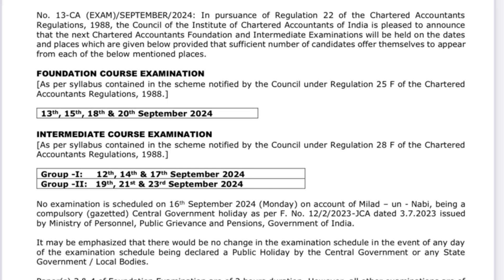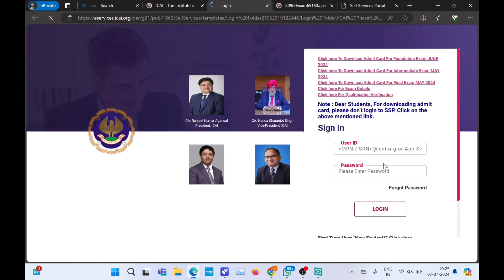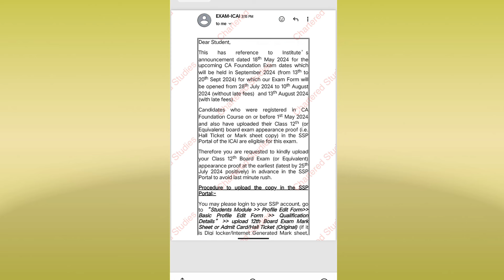Very Important Announcement by ICAI | CA Exam September 2024 | Don’t skip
How To Fill CA Intermediate September 2024 Exam form | CA Inter September 2024 Exam form process